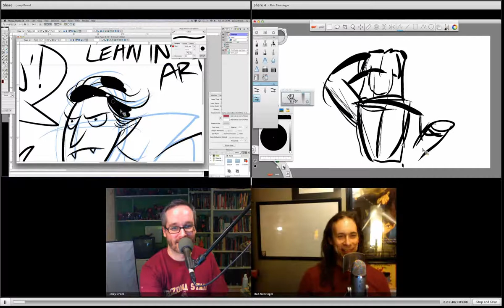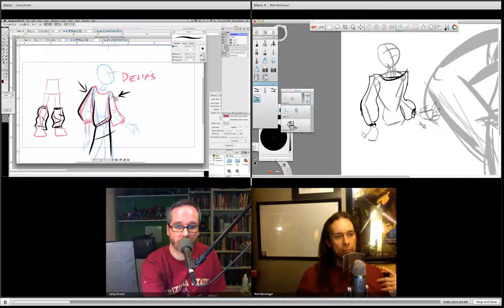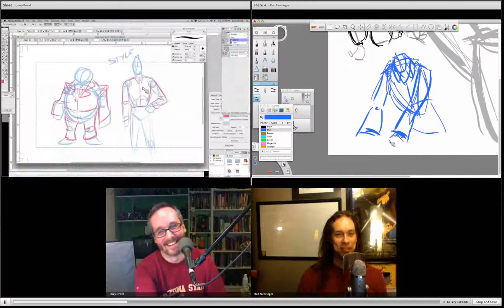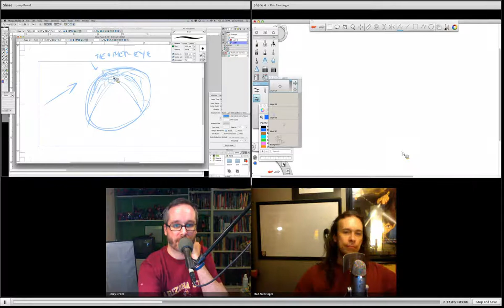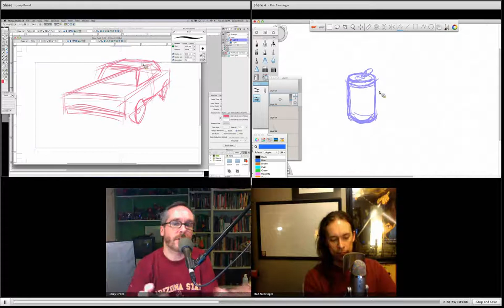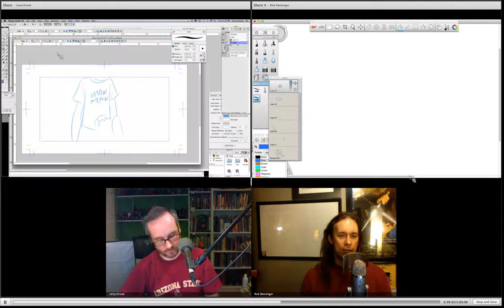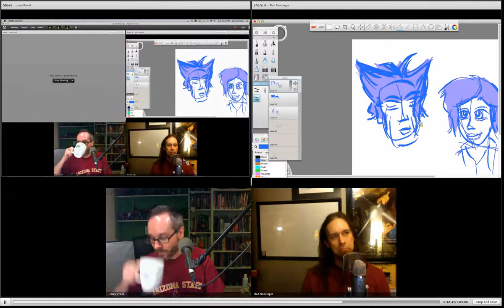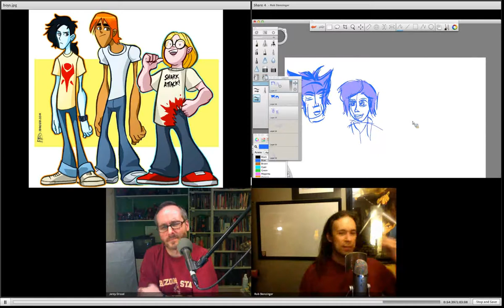LIA Cast 29 - Drawing Challenges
It's a playful episode as we present each other with some interesting drawing challenges in this video edition of the Lean Into Art cast. Together we demo some tricks we've picked up to conquer some of the more difficult or puzzling aspects of illustration such as costume design, hair, and dramatic up-shots.

Liked what you saw?